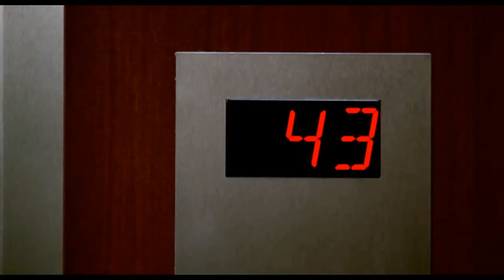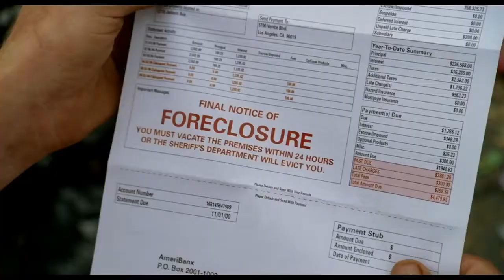Аферисты Дик и Джейн (Fun With Dick And Jane, 2005) - Трейлер к фильму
Трейлер к фильму Аферисты Дик и Джейн (Fun With Dick And Jane, 2005)

Дик Харпер и его молодая жена Джейн привыкли жить красиво. Но в тот момент, когда они затеяли строительство бассейна, Дика неожиданно уволили, оставив его с непогашенной задолженностью за дом в $70 тыс.

Понимая, что долго скрывать от соседей бедственность своего положения им не удастся, парочка начинает промышлять мелким грабежом, постепенно входя во вкус.